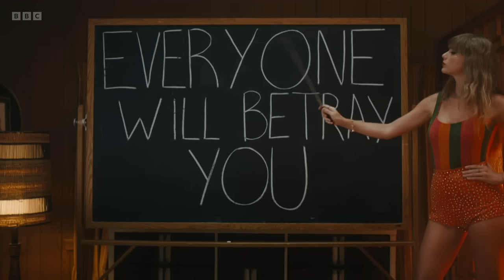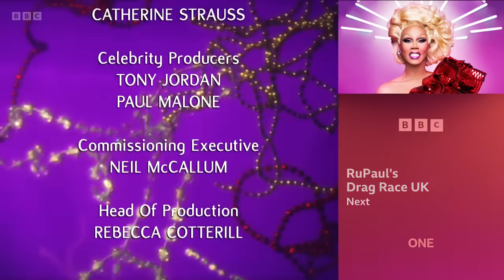FULL Graham Norton Show 28/10/2022 Bono, Taylor Swift, Eddie Redmayne, Alex Scott, Lady Blackbird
Together on Graham’s sofa tonight: rock legend and U2 frontman Bono, who has written frankly about his remarkable life in Surrender; pop superstar Taylor Swift, promoting her new album Midnights; Oscar winner Eddie Redmayne, starring in true crime thriller The Good Nurse; and BBC presenter and former Lioness Alex Scott, whose sporting memoir is How (Not) To Be Strong. With music from Lady Blackbird, who performs her new single Feel It Comin'.

The Graham Norton Show Season 30 Episode 5 | The Graham Norton Show S30E05.